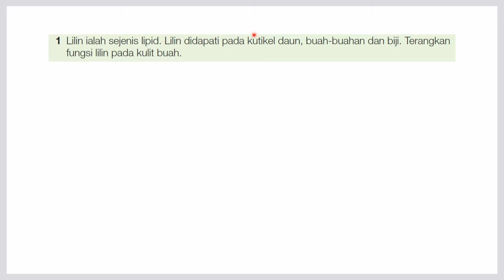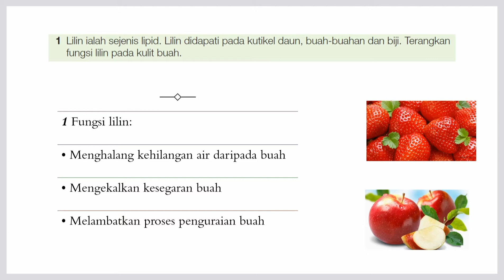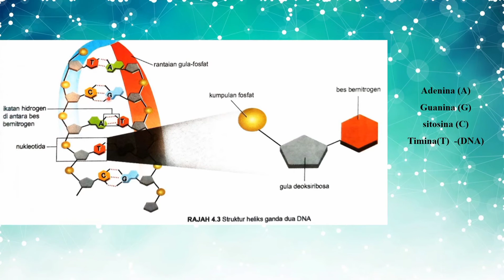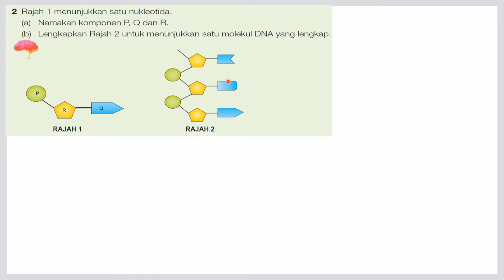Latihan praktis sumatif 4- Biologi t4 bab 4: komposisi kimia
Shu ting
Fathiah
Zafeer
Umar
Aina